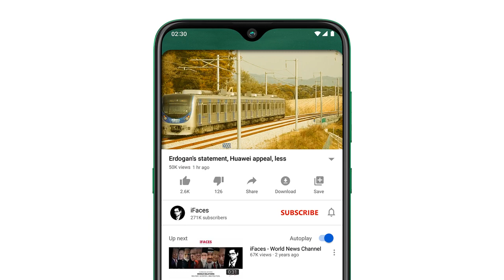Highlights: Today Morning Headlines, 24 October 2022 - iFaces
Respected viewers I have come with another new video Today_important_News hope you will like this iFaces_News video too. Thanks
HIGHLIGHTS:
• What is Turkish President Tayyip Erdoğan going to do about the no-hijab law?
• Why did Pakistan lose to India?
• Japan also responded to Russia's use of nuclear weapons against Ukraine
• President Xi Jinping has an important message for the world when he is elected for the third time
• Why did more than 30 muftis of Punjab meet Imran Khan?
• What number did Karachi, Lahore and Delhi come to in the list of polluted cities in the world?
• Superstition on solar eclipse in Indian state
• How to avoid civil war Boris Johnson meets Rishi Sonak
• Why is Darul Uloom Deoband not approved by the Indian government? Darul Uloom Deoband told
• In the context of the Russia-Ukraine war, where did the United States send its army after eighty years?
Channel: iFaces News